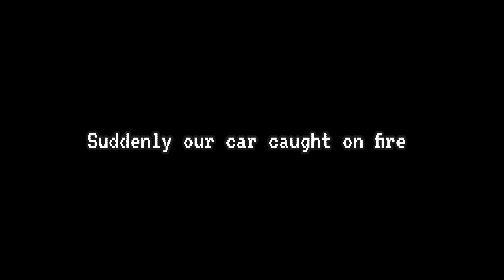HOW I LOST MY MERCEDES 🫠 ( ENGINE DEAD )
Bhai 2 Din Hogye Lekin Aaj Bhi Trauma Nahi Jara Dimag Se …